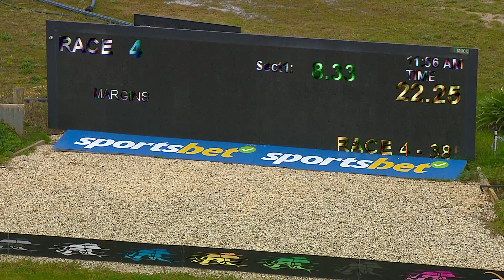SHP THU 06 JUL 23 R4